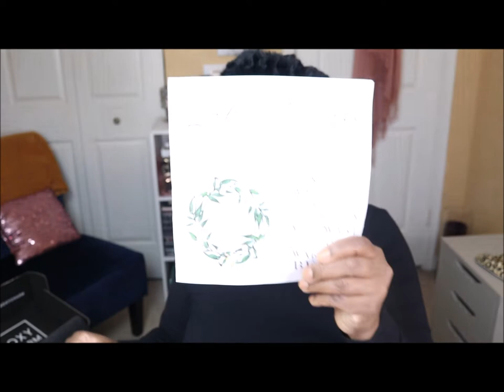COACH & A CARE PACKAGE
Please check out beautywithMika, she has a lovely channel about makeup and hauls. She is a sweet young lady with a very giving heart.  I failed to mention the Coach Signature Notebook is in Coated Canvas with a leather lining.  I found it on the Coach Outlet site. Currently it may not be available, but keep checking if you are interested, often items are restocked!